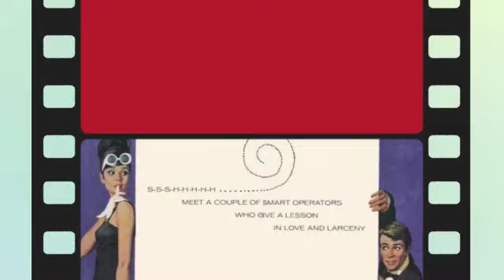Top 10: Audrey Hepburn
Audrey Hepburn est mon actrice préférée. Voici maintenant mon top 10 de ses films.